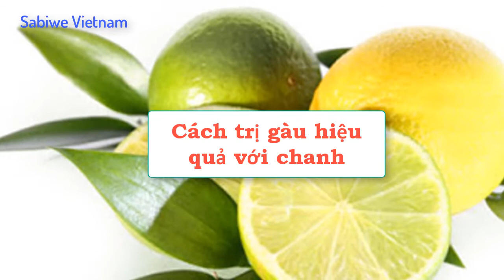Cách Trị Gàu Và Dưỡng Tóc Suôn Mượt Chỉ Với 1 Quả Chanh | Tinh Dầu Xanh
Tinh dầu Xanh là kênh thông tin thuộc Sabiwe Vietnam, chuyên chia sẻ các thông tin hữu ích về làm đẹp và chăm sóc sức khỏe từ tinh dầu thiên nhiên nguyên chất

Chi tiết các hướng dẫn để sử dụng tinh dầu thiên nhiên đúng cách, các bạn có thể tham khảo trên

Để tìm mua tinh dầu thiên nhiên nguyên chất, đạt tiêu chuẩn quốc tế cho xuất khẩu, bạn có thể truy cập